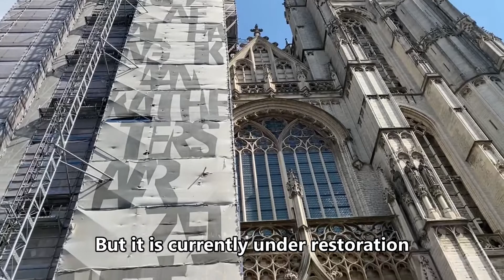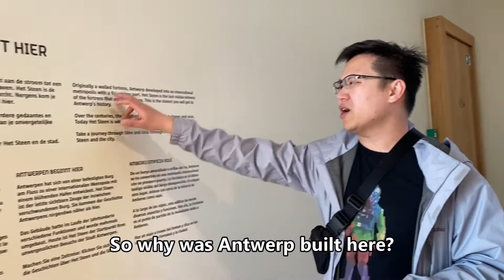Antwerp's Cathedral of Our Lady, Het Steen Castle 安特衛普第二日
Its 2022, and we are travelling in Europe! This time from Amsterdam to Paris on a road trip!
This time we are exploring Antwerp's Cathedral of Our Lady, Het Steen Castle, eating Belgian waffles, and enjoying the tapa conveyor belt at Como Tapas.

20th episode of many coming soon!

Music used in this video:
Artist: TrackTribe | Track: Busy City
Jazz & Blues | Bright